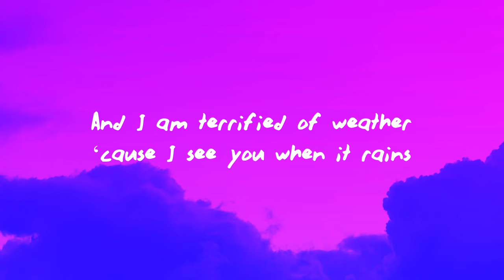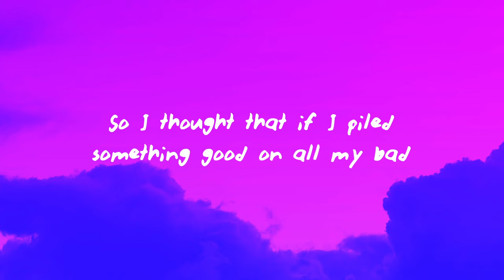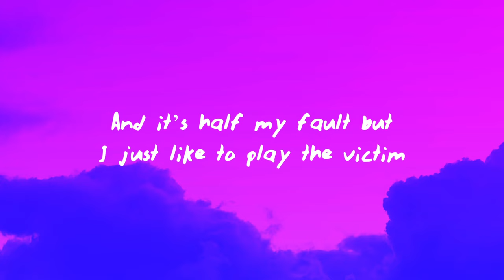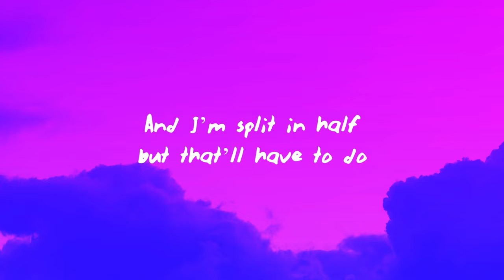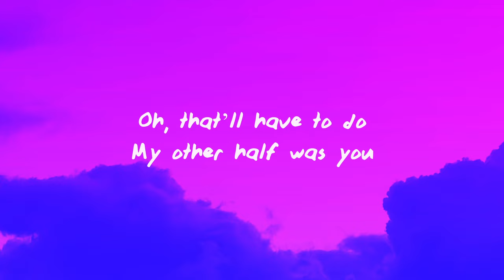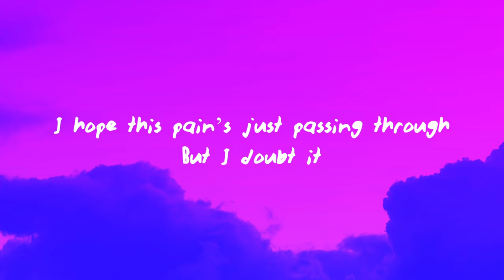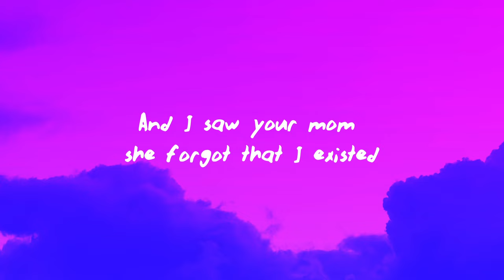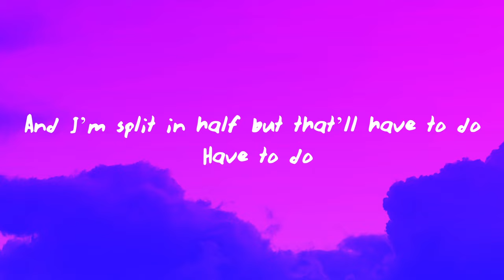Noah Kahan - Stick Season (Lyrics)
♫Noah Kahan - Stick Season
Stream/Download

And memories are something even smoking weed does not replace

I’ll drink alcohol ‘till my friends come home for Christmas

Once called me forever now you still can't call me back